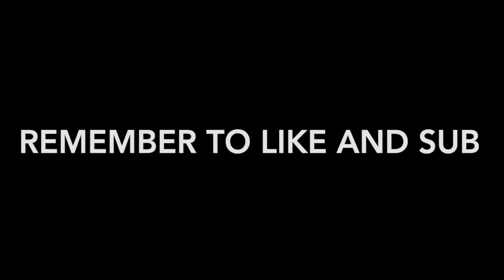Personal Funko Pop Grail. and other pops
This video shows some new pops I got, especially one I hunted every where for. hope you enjoy.